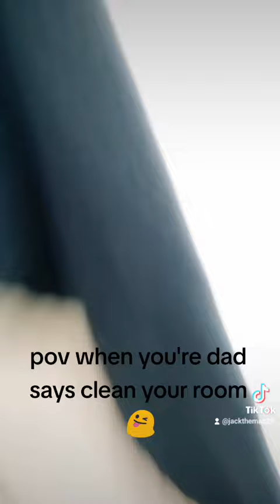pov my dad